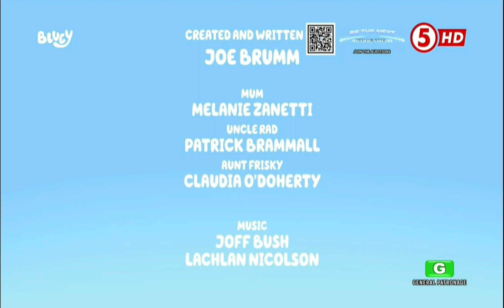TV5 HD - Continuity to Güd Morning Kapatid [28-AUG 2024]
TV5 HD have put the promo plug of recently ended 2024 Paris Olympics, and TV5 SD puts the promo on Be The Next: 99 Dreamers. just aired after the closing of bluey season 2, episode 38 today. back to the 16:10 ratio era :)

Broadcast date: August 29, 2024, 8:29am (recording by: @OrangeYT857)